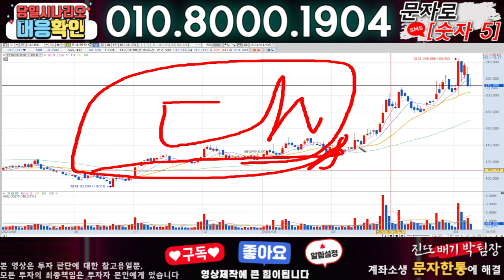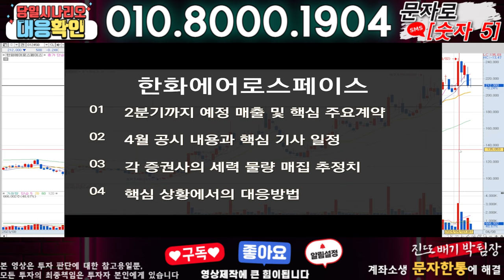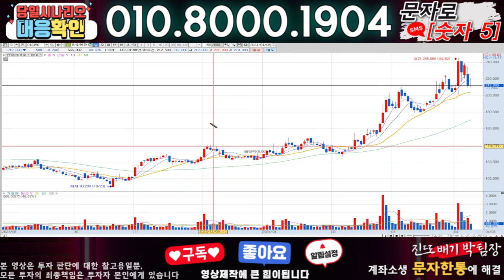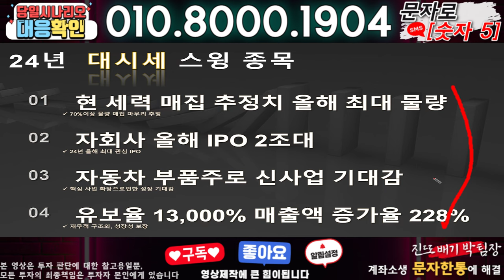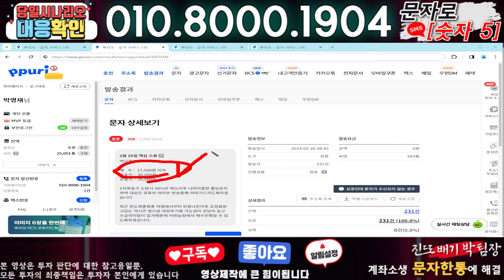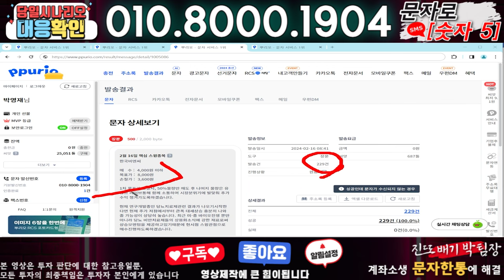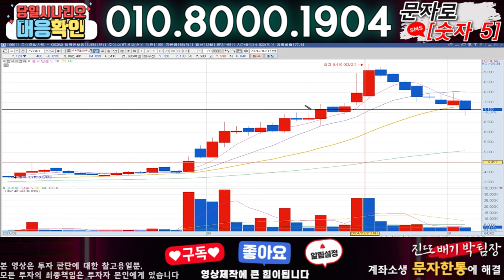한화에어로스페이스 ) 3분전 기습속보-공식입장발표!! 무슨일인가?